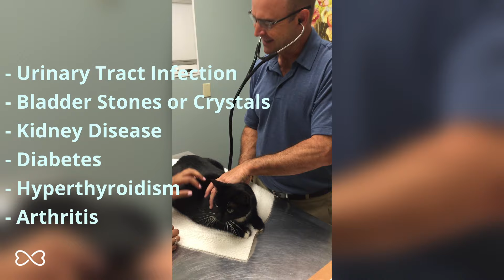Why Is My Cat Peeing in the House Daily? Medical, Behavioral, and Litter Box Solutions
Is your cat peeing in the house daily? You're not alone! In this comprehensive video, I'll walk you through the three main causes of inappropriate elimination in cats: medical issues, behavioral problems, and litter box setup.

With over 30 years of experience in pet care, I'll share expert insights, including advice from board-certified veterinary behaviorist Dr. Amy Pike and information from the Cornell Feline Health Center.

Learn how to:
- Identify potential medical causes
- Recognize and address stress-related behaviors
- Optimize your litter box setup
- Implement effective cleaning strategies
- Preserve your bond with your feline friend

Don't let this common problem strain your relationship with your cat. Watch now for practical solutions and expert advice!

Here are links to products referenced in this video.
🐱 My favorite natural, clumping litter
💧 Calming pheromones for cats

Kristen Levine is a nationally acclaimed pet expert and influencer with over 30 years of experience educating pet parents.  She's helped millions of pet lovers provide the best care at every stage of their pet’s life.
Her blog, Pet Living with Kristen Levine has been featured in Pop Sugar, Good Housekeeping, New York Times, USA Today, and more.